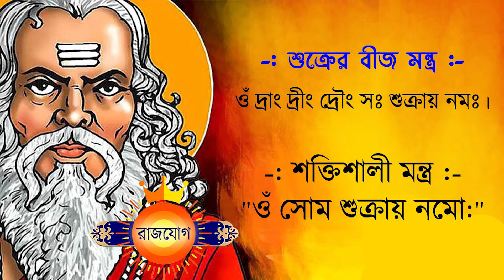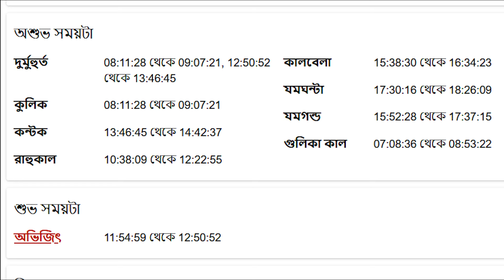মেষ রাশি - ২১শে জুন ২০২৪ আজকের রাশিফল - Mesh Rashi 21th June 2024 Ajker Rashifal - Aries